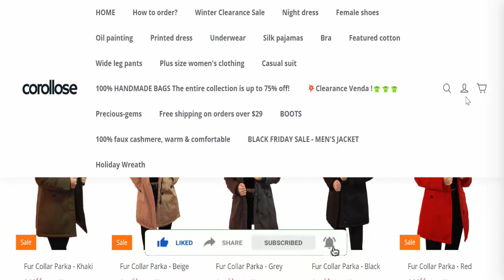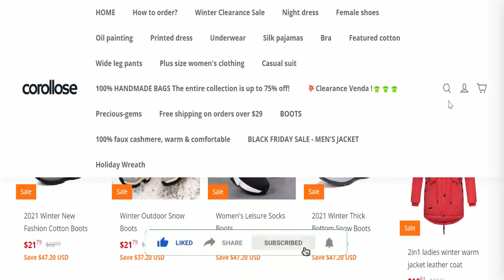Corollose Reviews (Dec 2022) [ with 100% Proof ] ⚠️SCAM or LEGIT ?⚠️😲 Corollose.com Reviews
Do you want to know about Corollose Reviews? Watch this video till end because in this video you will get to know about the legitimacy of the website.

Product Review